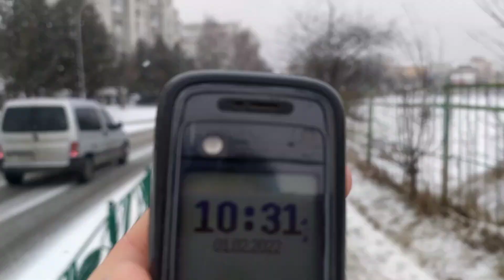Трускавець 2022: сніг, від Стебницького кільця в центр через базар, Європу і Річки 1 лютого 2022 р.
Відтепер маєте можливість подякувати команді Львів Депо не лише на словах ;) Підтримавши нас, Ви зможете отримувати більше задоволення від контенту!